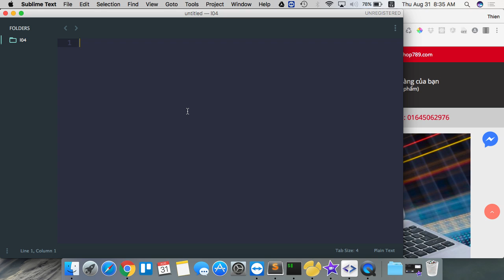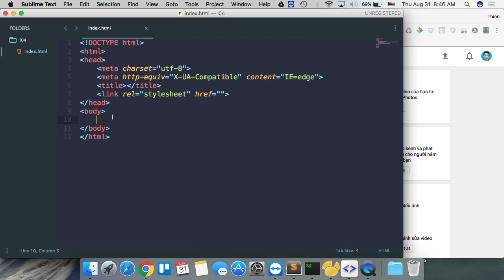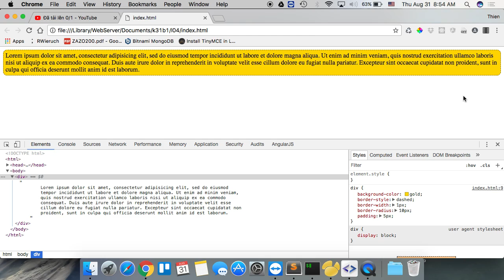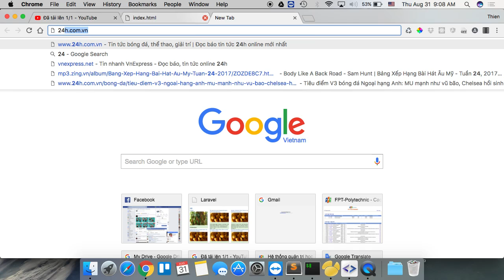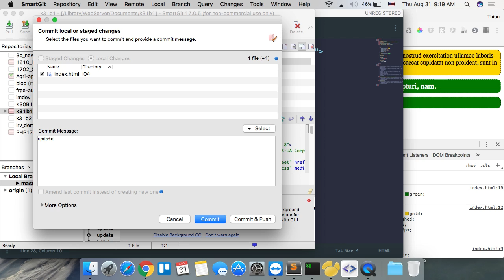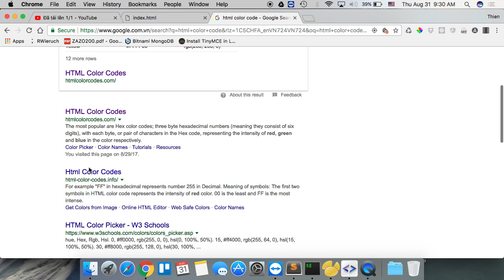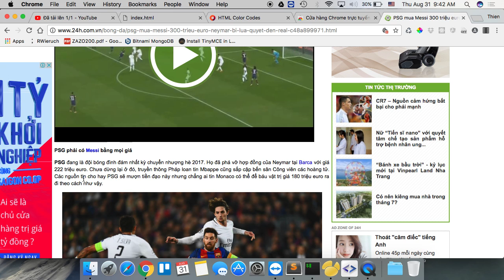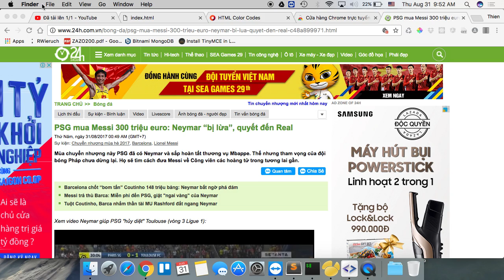k31b1 2017 08 31